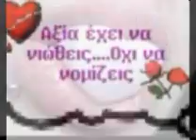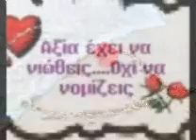ΕΠΡΕΠΕ ΤΟΤΕ ΝΑ ΣΚΕΦΘΕΙΣ [ΜΑΙΡΗ ΣΩΤΗΡΙΟΥ] RALLY-1003.wmv